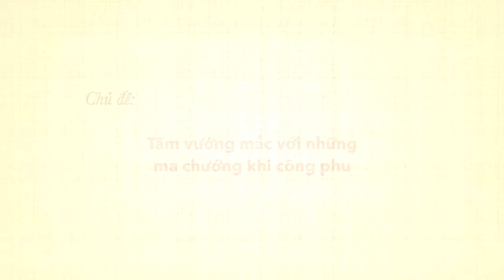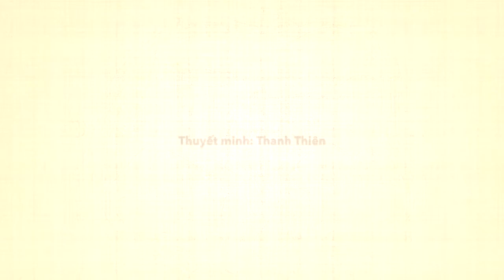Tâm vướng mắc những ma chướng khi công phu và cách hoá giải